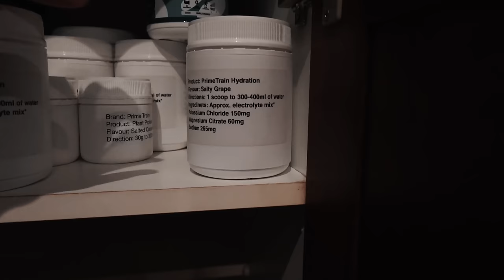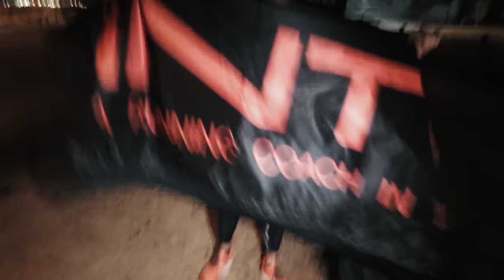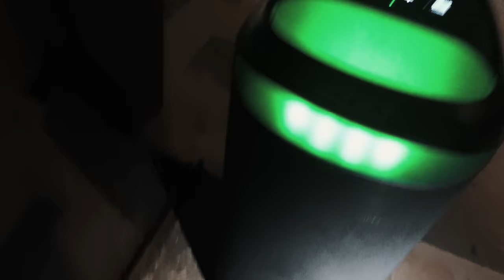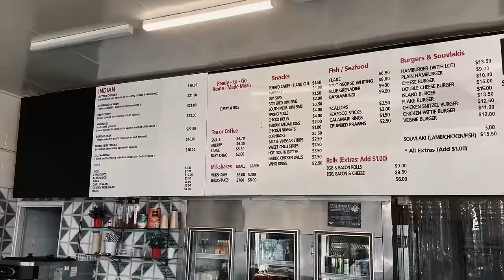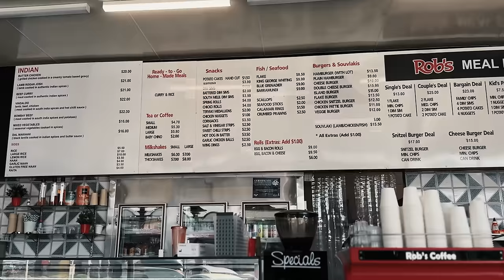Game Day Vlog (Phillip Island v Wonthaggi)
Practice Match: Wonthaggi v Phillip Island...

DO NOT MISS EASTER SATURDAY CLASH! 30TH MARCH PHILLIP ISLAND BABY!

AFL ELITES CLUB!